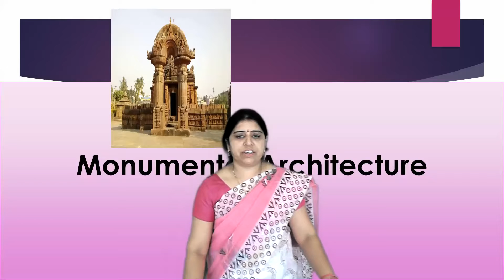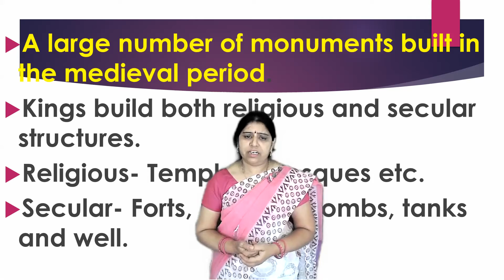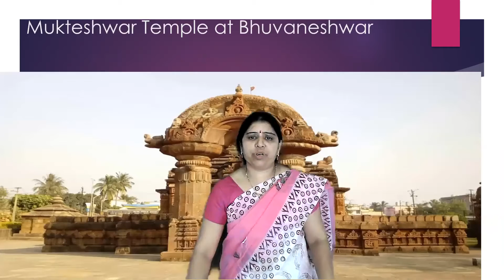Class VII | History | Monumental Architecture | By Taramati Patil